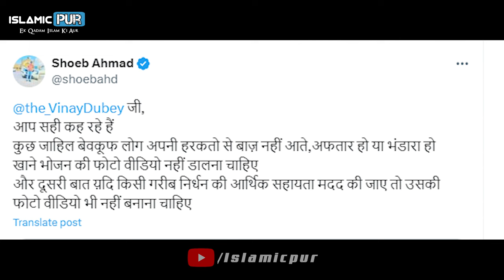Vinay Dubay, Dubai Princess ने Palestinians के लिए उठाई आवाज़ | हिन्दू ने मुस्लिमों को दिखाया आईना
►TOPIC : Vinay Dubay, Dubai Princess ने Palestinians के लिए उठाई आवाज़ | हिन्दू ने मुस्लिमों को दिखाया आइना

It will be a Sadka-E-Jariya for you and for me as well, INSHAA ALLAH.

• May Allah ﷻ Bless you and your family in this World (Duniya) & Hereafter (Akhirat) AMEEN

• ‎   @Islamic Pur      for more Islamic reminders.

➡️ Read

• 𝗦𝗨𝗕𝗛𝗔𝗡 𝗔𝗟𝗟𝗔𝗛
• 𝗔𝗟𝗛𝗔𝗠𝗗𝗨𝗟𝗜𝗟𝗟𝗔𝗛
• 𝗔𝗟𝗟𝗔𝗛𝗨 𝗔𝗞𝗕𝗔𝗥
after every FARZ Salah(Namaz)

We read this 33 times each after every salah/Namaz

• 𝗦𝗨𝗕𝗛𝗔𝗡 𝗔𝗟𝗟𝗔𝗛
Glory be to ALLAH

The Prophet Muhammadﷺ said: Whoever reads 𝗦𝗨𝗕𝗛𝗔𝗡 𝗔𝗟𝗟𝗔𝗛 100 times in the morning and 100 times in the evening, will get the reward equal to that person who has performed 100 Hajj.

• 𝗔𝗟𝗛𝗔𝗠𝗗𝗨𝗟𝗜𝗟𝗟𝗔𝗛
Praise to ALLAH
(thanks ALLAH)

The Prophet Muhammadﷺ said: Whoever reads 𝗔𝗟𝗛𝗔𝗠𝗗𝗨𝗟𝗜𝗟𝗟𝗔𝗛 100 times – it will be as though he has participated in 100 Jihads.
(Jame Tirmizi)

The Prophet Muhammadﷺ said: whoever reads 𝗔𝗟𝗟𝗔𝗛𝗨 𝗔𝗞𝗕𝗔𝗥 100 times in the morning and 100 times in the evening, on the Day of Judgment no one will be able to bring more good deeds than him, apart from the one who has read more.
(Mishkat Sharif)

To Ask Allah to wipe out the Sins, Read this Dhikr ,100 times

(Glory be to Allah and Praise Him).

Whoever says (the above) a hundred times during the day, his sins are wiped away, even if they are like the foam of the sea. Hadith Sahih al-Bukhari; #7:168, Sahih Muslim; #4:2071.

• Abu Hurairah (RA) narrated:
The Messenger of Allah (AWS) said, "There are two statements that are light for the tongue to remember, heavy in the Scales and are dear to the Merciful:

"𝗦𝘂𝗯𝗵𝗮𝗻-𝗔𝗹𝗹𝗮𝗵𝗶 𝘄𝗮 𝗯𝗶𝗵𝗮𝗺𝗱𝗶𝗵𝗶, 𝗦𝘂𝗯𝗵𝗮𝗻-𝗔𝗹𝗹𝗮𝗵𝗶𝗹-𝗔𝘇𝗶𝗺"

(Glory be to Allah and His is the praise, (and) Allah, the Greatest is free from imperfection)

• 𝗟𝗮 𝗶𝗹𝗹𝗮𝗵𝗮 𝗶𝗹𝗹𝗮𝗹𝗹𝗮𝗵

We need support YA ALLAH Help Us & Accept our work Ameen

Islamic Pur